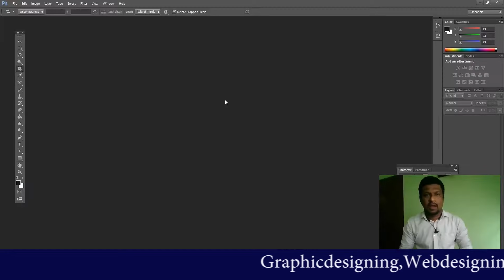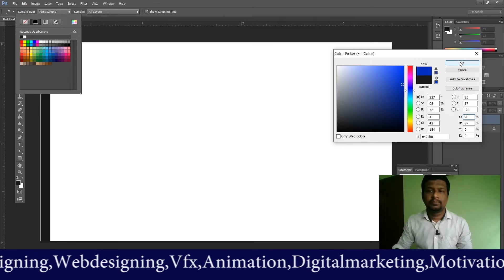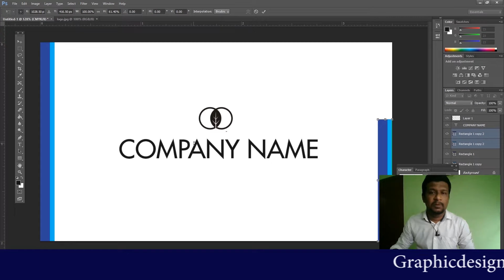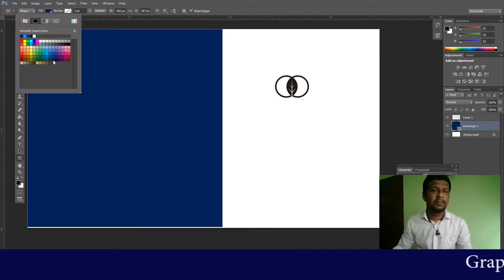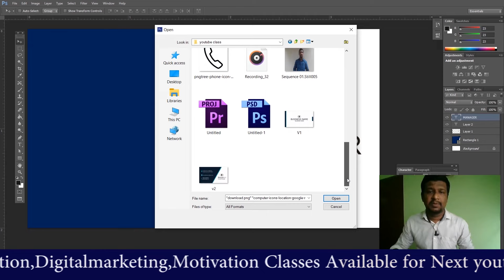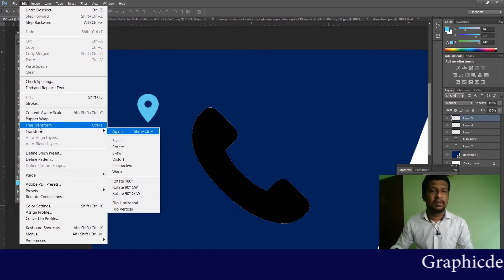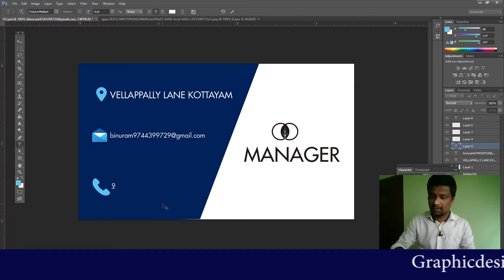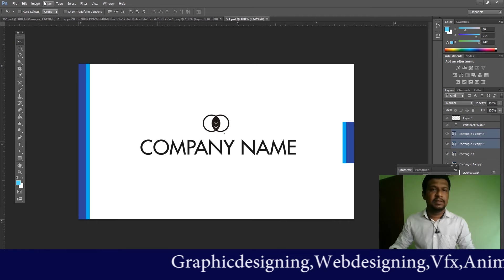Graphic Designing പഠിക്കാം മലയാളത്തിൽ.Class-4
കമ്പ്യൂട്ടർ ഉപയോഗിക്കാൻ അറിയാവുന്ന ഏതൊരാൾക്കും വീട്ടിൽ ഇരുന്നുകൊണ്ട് ഒരു ഗ്രാഫിക് ഡിസൈനർ അകാൻ ഇതാ ഒരു അവസരം .

PRODUCTS

Lenovo V14 Intel Core i3 10th Gen 14-inch HD Thin and Light Laptop (4GB RAM/ 1TB HDD/ Windows 10 Professional/ Grey/ 1.6 kg), 82C4016TIH
Click to open expanded view

Anveshan Empowering farmers with technology Wood Pressed Coconut Oil Glass Bottle, 1000 Ml (Kolhu/Kacchi Ghani/Chekku)-

SterloMax 80% Ethanol-Based Hand Rub Sanitizer and Disinfectant, 5 L

Dr Trust (USA) Waterproof Flexible Tip Digital Thermometer (White)

ININSIGHT SOLUTIONS Corona Finger Tip Pulse Oximeter Oxygard Oxygen Monitor Digital LED Heart Rate Monitor Oximeter - 6 Months Warranty
LAGO 18W UV-C Germicidal Sterilization Lamp Tested & Certified by ICMR and NABL Accredited Lab (CSIR/CSIO) for UV-C irradiation and 99.9% sterilization of bacteria & viruses, Comes with Remote controller (with battery) & Human Motion Sensor technology, 3 Timer settings with Auto-shutoff mechanism

xiTix Infrared Thermometer - Digital Thermometer Forehead - No Contact Forehead Thermometer - Fever Temperature Machine for Accurate Reading - No Touch Thermometer for Adults and Kids